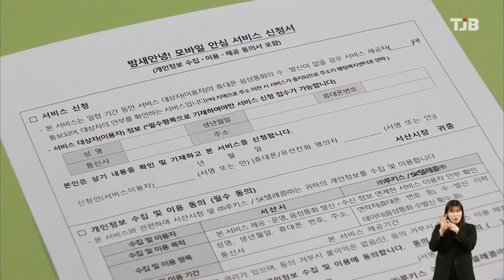TJB뉴스 - 서산시, 고독사 예방 위해 ‘밤새 안녕’ 모바일 서비스(2021.04.01)